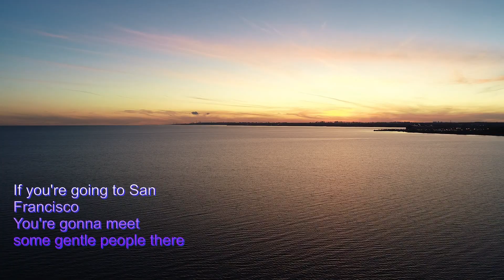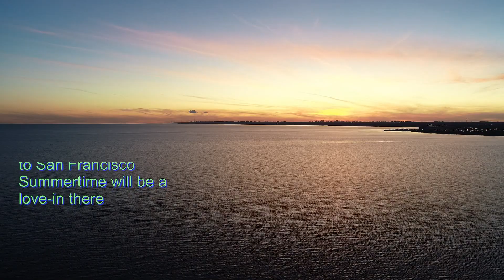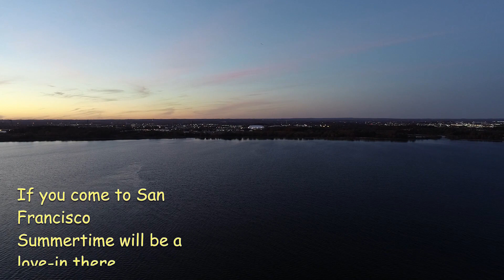DJI Phantom 4 Pro Scott McKenzie - San Francisco lyrics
Location: Ajax and Lake Ontario.